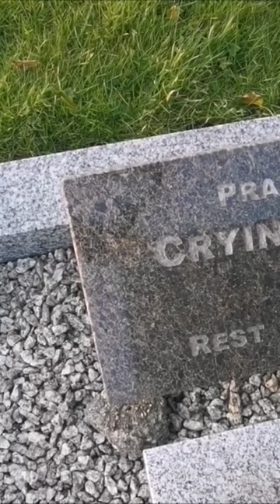Homeless Womans Grave. Known As Crying Mary